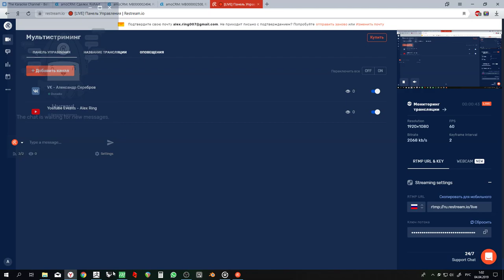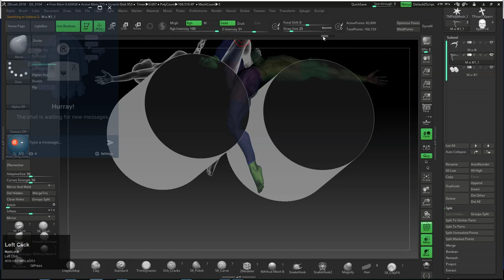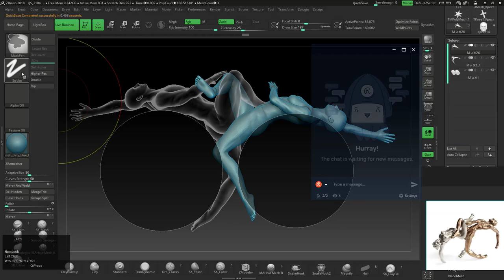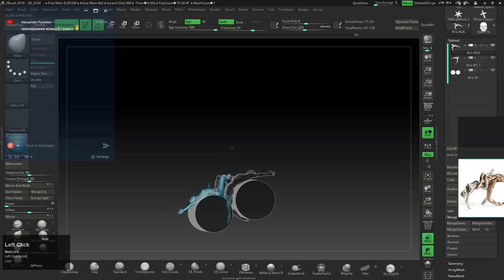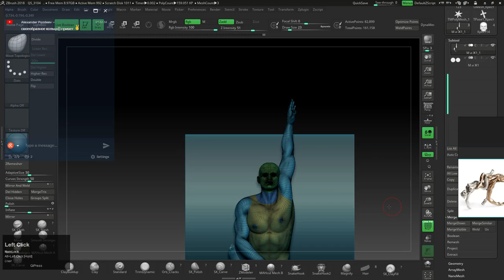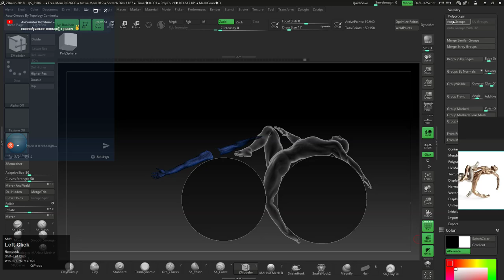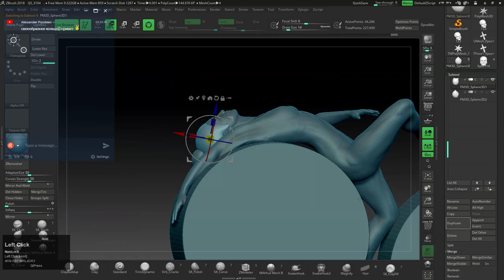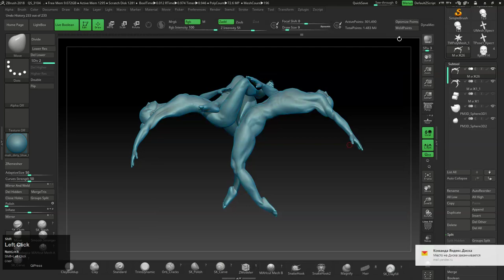Кольцо мужчина и женщина (DAZ studio - Zbrush) Part 2